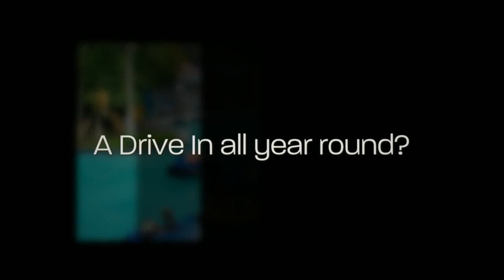DreamScape Winnipeg HD Video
Intro Video for DreamScape Winnipeg coming soon.
Support Us.